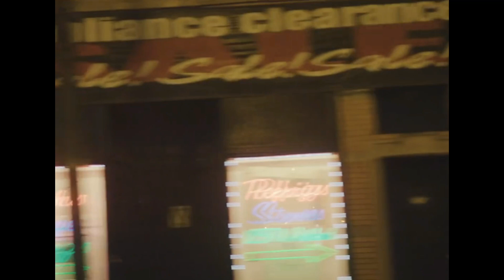[FREE] lucki type beat 2022 - "labyrinth"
You must purchase a lease to release your song with this beat on streaming platforms
always credit me in the title with (prod. flawless)